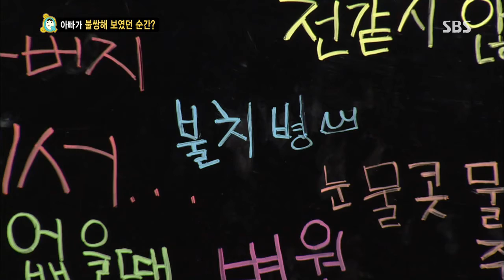스타주니어쇼 붕어빵 131012 #59(3)